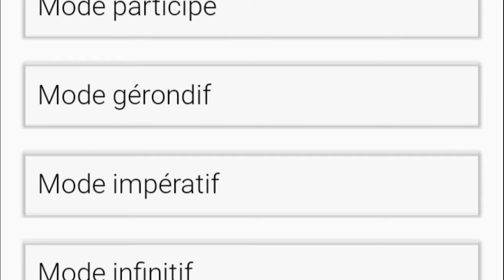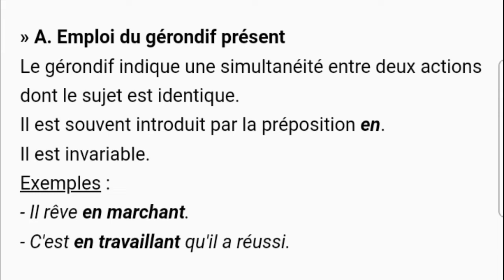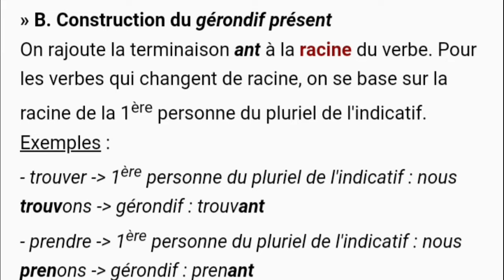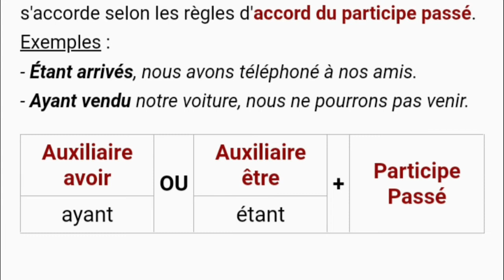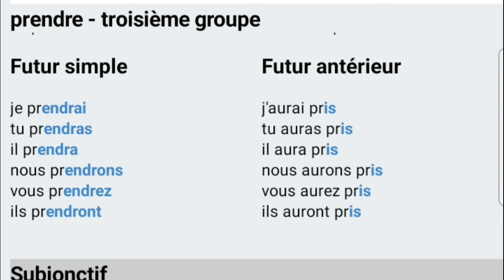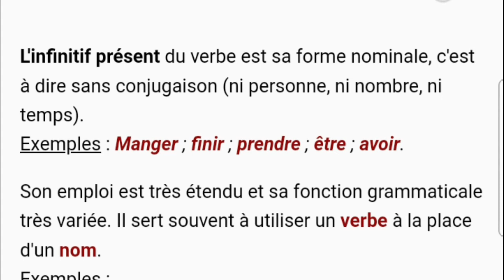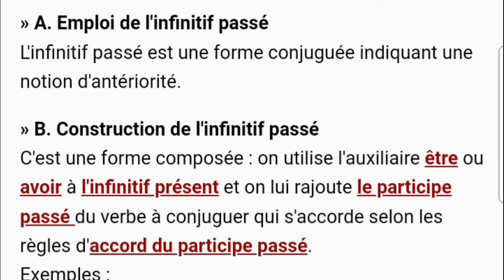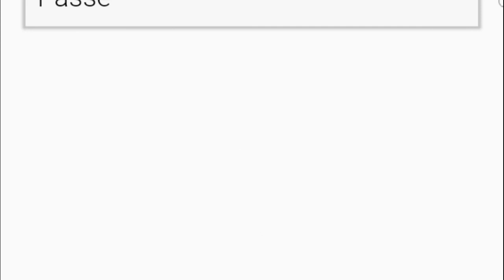Le verbe: modes et temps 19